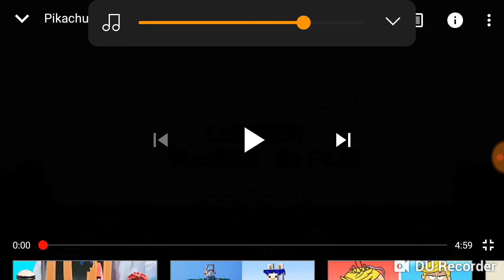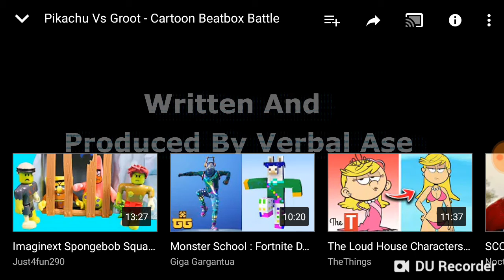Oh you guys like and comment your best guy pikahchu or groot